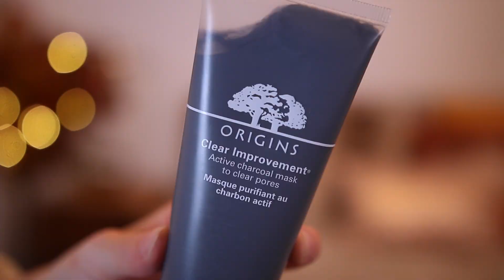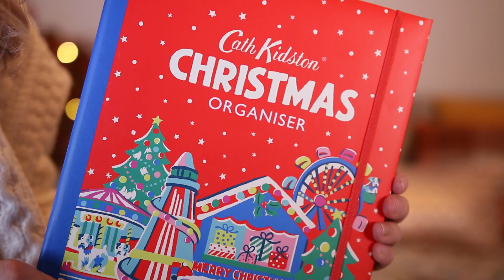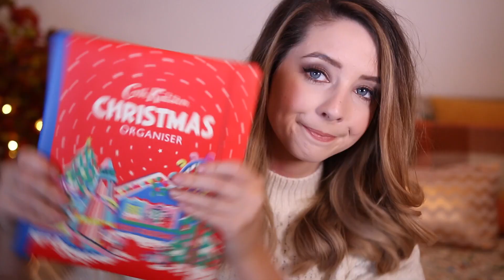October Favourites | Zoella